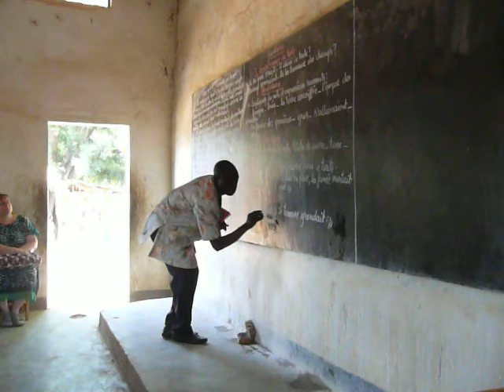EET#2 pivate school visit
We visited this class for about 20 min to get a feel for how things are actually run so as to give better input into Kathryn's upcoming workshop on how to integrate a Christian World View into the everyday classroom.